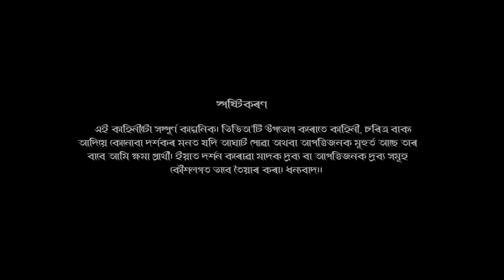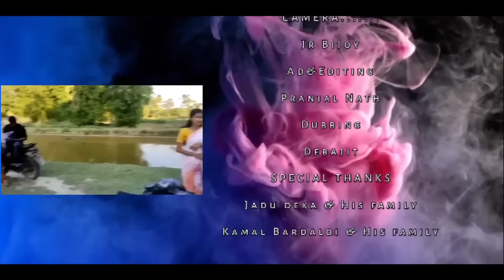Bhul Nubujiba Mok - ভুল নুবুজিবা মোক//Assamese short film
Direction

Jiten deka

Script

Paresh borah

Ad& Editing

Pranjal Nath

Acting.

Jiten deka

Pranjal Nath

Kamal Bardaloi

Kandarpa deka

Rituparna Baruah

Bhaswati kalita

Himakshi Nath

CAMERA.

Jr Bijay

Ad&Editing

Pranjal Nath

Dubbing

Debajit

SPECIAL THANKS

Jadu deka & His family